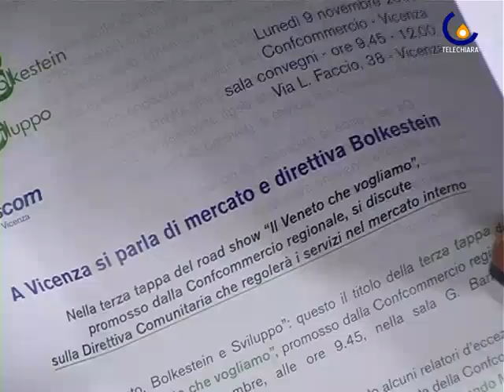091109 A Vicenza si parla della Direttiva Bolkestien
Vicenza - Terza tappa del road show promosso da Confcommercio regionale sper discutere sulla Direttiva Bolkestein (Giulia Salmaso)